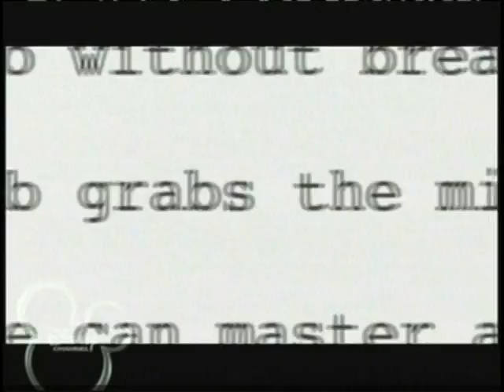Jonas Brothers: This Is Me CHAPTER 3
NOTE: As you guys know...or not know...I am leaving tomorrow for vacation. I don't know how many chapters I'll get in...but I will try! but I think you guys deserve this. so heres a little...present...who know. I might even post another one tonight =]

NOTE2: BURNIN UP MV! NELENA! OMJ! I LOVED IT!

Dallas: uhmm...uhmm...coconut!
Everyone: coconut???
Dallas: ya...I guess they laugh easy.
Kevin: okkk?? hey Dallas, what class do you have next?
Dallas: history...why?
Kevin: me too...do you wanna come with me? and maybe you could show me around?
Dallas: id like that...
*they start to walk away but when they do dallas turns her head so that Demi, Joe, and Selena can see her but Kevin doesnt notice and does that thing where you scream but noise doesn't come out of your mouth...ya (lol)*
Selena: wow...
Joe: my brother likes her...
Demi: really?
Joe: ya...I can tell...
Selena: well at least shes getting a boyfriend.
Joe: huh?
Demi: well me and Selena were talking earlier about how we really wanted boyfriends but that just isn't happening...
Joe: really? you guys are so great...and you don't have boyfriends?
Selena: well Demi would have a boyfriend but she wont say yes to Cody!
Demi: well I just don't like Cody!
Joe: oh...
Demi: so Joe...we know Kevin doesn't have a girlfriend but do you?
Joe: nope. I don't...
Selena: what about Nick?
Joes: he's umm...I don't know...
Demi: you don't know?
Joe: well..hes always with a girl and then breaks up with her than a new girl...so pretty much hes a-
Selena&&Demi&&Joe: player.
Joe: ya...
*bell rings*
Everyone: I have to get to chemistry...
Demi: oh...haha
Joe: lets go then...
*they go to class*

Sorry its so short but if I were to go on it would get too long...well find out what happens next! in the next chapter!